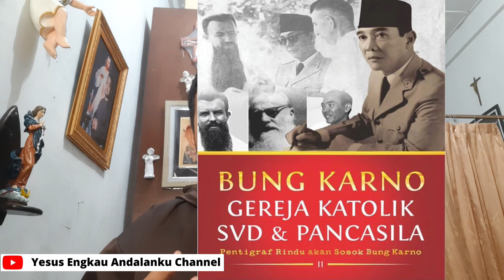PERSAHABATANNYA dgn PASTOR KATOLIK, justru MENEGUHKAN IMAN BUNG KARNO sebagai UMAT ISLAM. PANCASILA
Bapa ibu saudara-saudari terkasih,Salam dalam kerahiman Tuhan.
Pada hari Rabu tanggal 01 Juni yang lalu, negara kita Indonesia ini merayakan hari kelahiran Pancasila. Hari tersebut menjadi sangat penting bagi negara kita, khususnya tatkala akhir-akhir ini sekian banyak gerakan ngotot ingin meruntuhkan dan menggantikan pancasila sebagai falsafah bangsa kita.
Nah, tahukah bapak ibu saudara-saudari terkasih, bahwa hari penting tersebut sebenarnya memiliki keterkaitan yang cukup erat dengan gereja katolik indonesia? Hal ini dibuktikan salah satunya dengan kunjungan Presiden Indonesia Joko Widodo ke Biara Katolik di Ende pada tanggal 1 Juni 2022 yang lalu, saa Mengapa Presiden Jokowi berkunjung  ke Biara Katolik itu pada hari kelahiran pancasila? Karena memang kelahiran Pancasila ternyata terinspirasi dari pengalaman Bung Karno sebagai tokoh pencetus Pancasila saat beliau berada di Ende.
Pada tahun 1934 hinggat tahun 1936, Bung Karno dibuang oleh Pemerintah Hindia Belanda ke Ende, Flores. Pembuangan itu menjadi momen yang sangat menyakitkan bagi Soekarno dan keluarganya. Apalagi lantaran pemerintah hindia belanda melarang keras penduduk ende kala itu bergaul dan menemui soekarno di rumah pengasingannya.
Di saat Soekarno mendapat penekanan itulah kehadiran para Pastor Belanda dari Serikaat Sabda Allah yaitu SVD menjadi penghiburan dan penguatan baginya. Ada tiga pastor dan satu bruder SVD yang sangat kompak dengan soekarno kala itu. Para pastor dan bruder belanda itu, tak mengindahkan larangan dari pemerintah hindia belanda perihal jangan bergaul dengan soekarno.
Soekarno awalnya pun tidak begitu yakin dengan kehadiran para pastor dan bruder belanda itu. Soekarno ragu lantaran para pastor dan bruder itu pun adalah orang Belanda, sama dengan para penjajah lainnya. Namun dari perjumpaan mereka, akhirnya bung karno tahu bahwa meski para pastor dan bruder Katolik adalah misionaris belanda, namun mereka sendiri menentang penjajahan yang dilakukan bangsangnya terhadap bangsa indonesia. Keakraban mereka dengan soekarno justru mau mendukung kemerdekaan bangsa Indonesia.
Disebutkan bahwa para pastor dan bruder itu sering minum kopi bersama Soekarno. Mereka juga saling bertukar pikiran. Dari pergaulan dengan para misionaris inilah, soekarno akhirnya sangat mengenal misi dan karya Gereja Katolik. Kebersamaan dengan para misionaris itu membuat soekarno akhirnya menjadi betah di Ende walaupun statusnya masih sebagai tahanan politik.
Bahkan soekarno mendapat banyak pengetahuan dan ilmu yang berguna dalam perjuangan menuju kemerdekaan Indonesia. Ia diizinkan oleh para pastor dan bruder untuk menggali pengetahuan di perpustaakan biara. Lewat perpustakaan inilah akhirnya soekarno belajar bahyak aliran-aliran pemikiran di dunia dan juga agama-agama. Bahkan ia semakin mendalami agama islam dengan sarana buku tentang islam yang cukup banyak di perpustaakan itu. Dalam salah satu suratnya, soekarno menuliskan bahwa ia merasa seperti lahir kembali sebagai umat islam saat ia berada di ende.